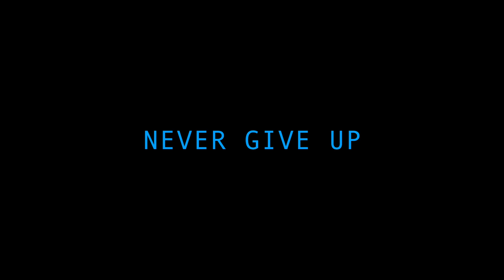Teaser 1 for Resilience